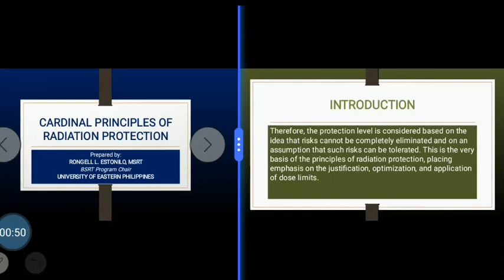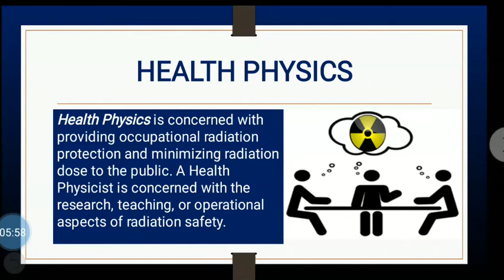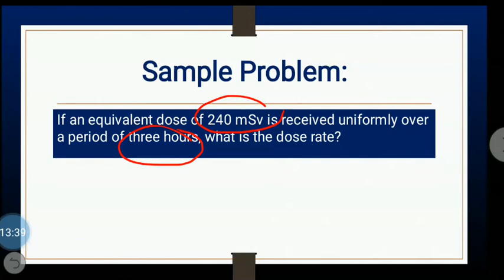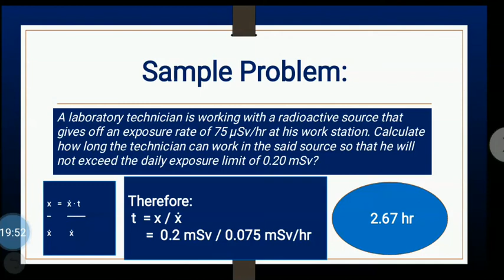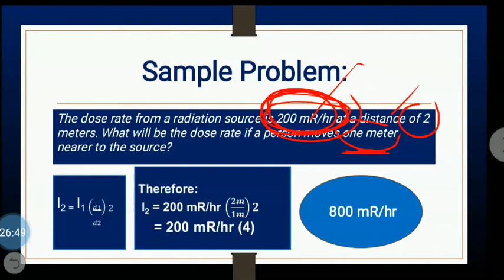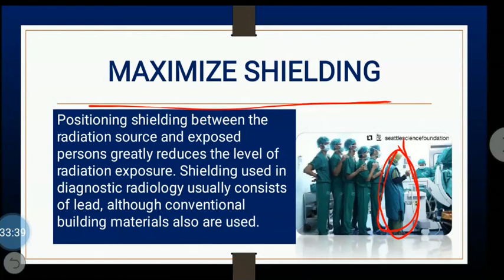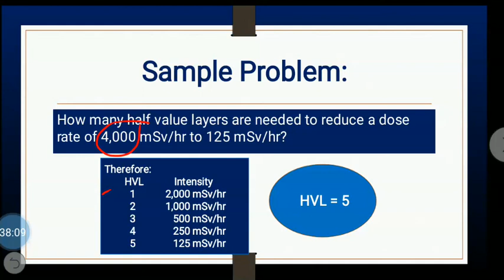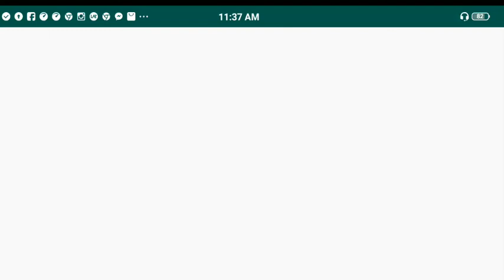Cardinal Principles of Radiation Protection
Lecture in RT 315 Radiation Protection